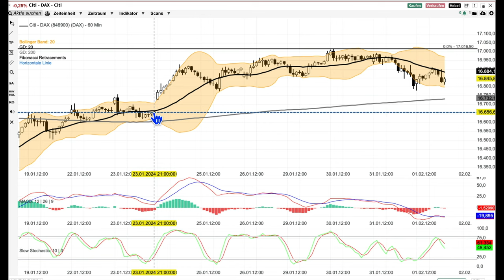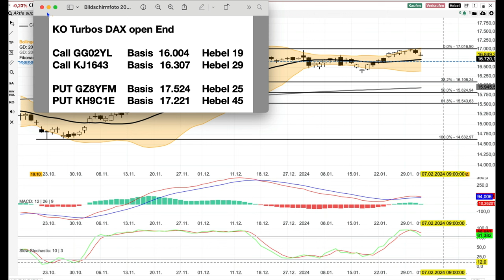DAX Analyse ab dem 2 Februar - Chance erneut vertan-